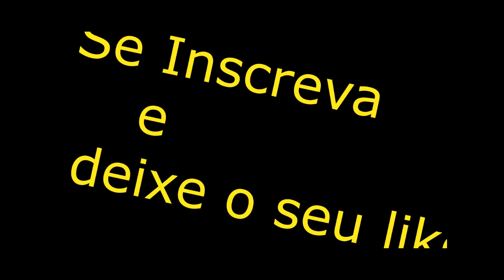Rainbow Six Siege da Zueira!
Like+Favorito+Inscriçao!